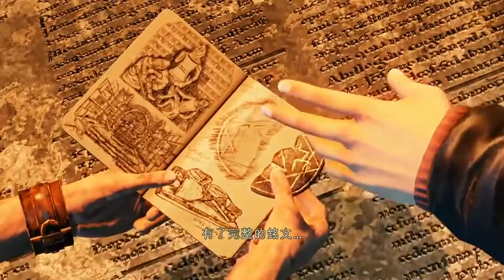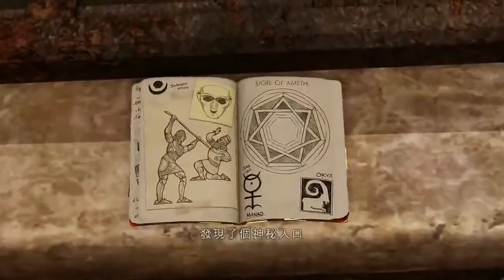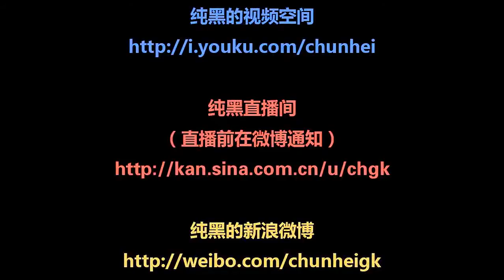《秘境探險3/神秘海域3：德瑞克的騙局》纯黑攻略解說 第04期